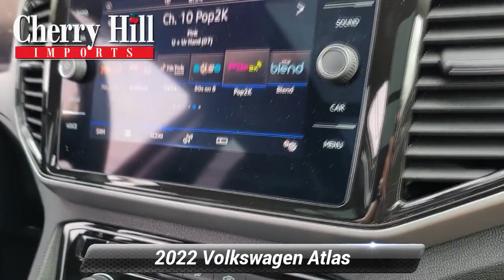Used 2022 Volkswagen Atlas 2.0T SE w/Technology, Cherry Hill, NJ LV10092